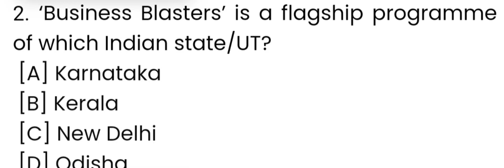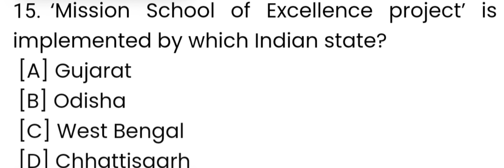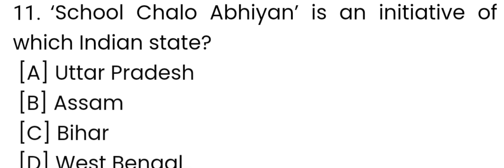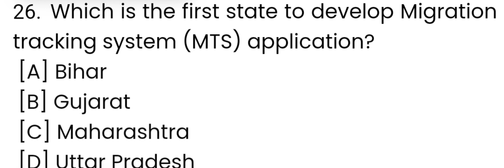important current affairs questions/2022 for competitive exams